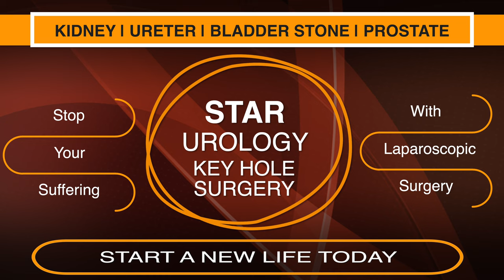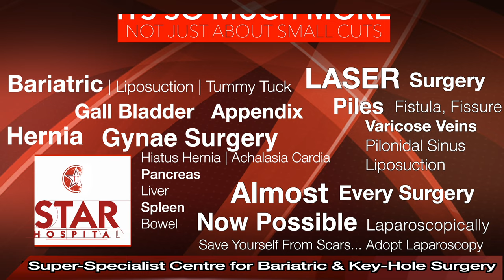Kidney Stone Hospital In Amritsar | Kidney Stone Treatment In Amritsar | Urologist In Amritsar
Searching for Best Kidney Stone Hospital In Amritsar?
Here you are at the right place. Dr. Jasmeet Singh Ahluwalia is among top Urologist In Amritsar, with 13+ Years of experience in Kidney Stone Treatment

Consult us Today for Prostate, Urology & Laser Surgery In Amritsar

Patient Testimonials are a great way to Boost Confidence in people. At STAR Hospital we provide world-class treatment for Urology cases.

Star Hospital

265, Lajpat Nagar, Guru Nanak Mission Chowk,

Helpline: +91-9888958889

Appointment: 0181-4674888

Prostate is gland that is present just distal to urinary bladder and is attached to upper urethra.

Benign Prostatic Hyperplasia (BPH)

After the age of 40 in males, prostate starts increasing in size. If it becomes too large or distorts in shape, it may compress on urethra.
About half of men in their 50s and about 90% of men in their 80s are likely to have enlarged prostates.

Symptoms
Early symptoms of BPH are:
Decreased stream of urine which may progress to complete blockage of urine
Incomplete emptying of bladder
Difficulty while starting to pass urine
Increased frequency of urination during day and or during night
Urine infection
Blood in the urine
Bladder stones
Kidney damage may happen in later stages
Diagnoses
Examination by doctor
Ultrasound
Blood tests like PSA may be done to rule out cancer of prostate

Treatment
Lifestyle changes: avoid alcohol and caffeine, decrease liquid intake especially before sleep, pelvic exercises.
The next level of treatment for benign prostatic hyperplasia is usually medications.
If lifestyle changes and medications do not help with BPH, surgery is the next option. Surgical options range from minimally invasive therapies to full surgery.

KIDNEY STONES

Star Hospital is the Best Kidney Stone Removal Hospital in Amritsar. Kidney stone, also called renal calculus, plural renal calculi, concretion of minerals and organic matter that forms in the kidneys. Such stones may become so large as to impair normal renal function.

Symptoms and Signs:
If you have a larger kidney stone, you may notice any of the following symptoms:
No symptoms if stones are small and lying inside kidney without causing any obstruction to the flow of urine
Pain – Usually in flank

Anyone can get a kidney stone, but some people are more likely than others to have them. Men get kidney stones more often than women do. Kidney stones are also more common in non-Hispanic white people than in people of other ethnicities. You may also be more likely to have kidney stones if:
Inadequate water intake
Family history
Previous history of kidney stone
Obesity

Types:
Calcium
Uric acid
Struvit
Cystine

Kidney stones can be very small to very large.

Treatment

Small stones:

Plenty of fluids may push the stone out of urinary system.

Large stones or if small but not getting flushed out and causing obstruction – Some type of surgical treatment may be necessary.

Extracorporeal Shock Wave Lithotripsy (ESWL) – uses ultrasonic shock waves to break stones into small fragments to let them pass through urinary system. One sitting may take 45 to 60 minutes and may need repeated sittings.

PerCutaneous NephroLithotomy (PCNL) – a tube is inserted directly into kidney to remove the stone. Recovery is very fast and pain very less.

Prevention

The best way is to drink enough liquids every day

URINARY BLADDER STONES

Bladder stones either form inside urinary bladder due to blockage to flow of urine or they drop from kidney. They must be taken care timely as otherwise they can lead to complications.

Causes

Benign hypertrophy of Prostate as it leads to obstruction of flow of urine.
Urethral stricture.
Stroke, spinal cord injuries, Diabetes, Parkinson’s disease, disc herniation etc. can damage nerves that control bladder function.
Kidney stone can slip into bladder.
Infection and inflammation of bladder.

Symptoms

Some stones may sit silently inside bladder for years (especially if they are smooth surfaced) without causing any symptoms until they become quite large. Spiky or irregular stones may irritate bladder even when they are small and can cause symptoms like-

Diagnosis

Examination: By doctor expert in this field.
Urine Test
Ultrasound
CT scan
X-ray
Treatment

Kidney Stone Treatment In Amritsar
Best Hospital In Amritsar
Doorbeen Hospital In Amritsar
Laparoscopy Hospital In Amritsar
Gall Bladder Treatment In Amritsar
Laser Surgery In Amritsar
Kidney Hospital In Amritsar